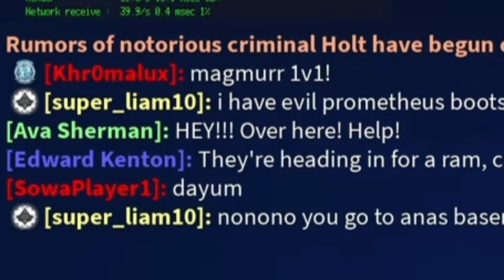TROLLING MAGMURRR´S LIVE WITH POTIONS - Arcane Odyssey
firstly sorry Magmurrr for disturbing your live, I hope I didn't upset you, you know